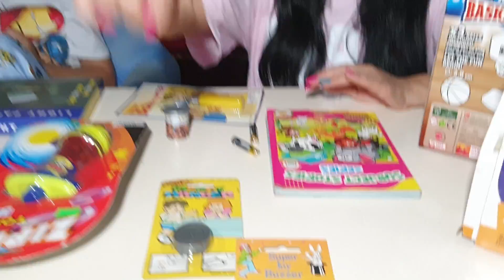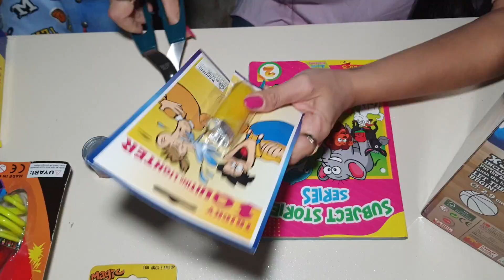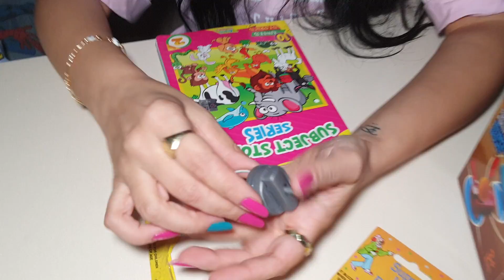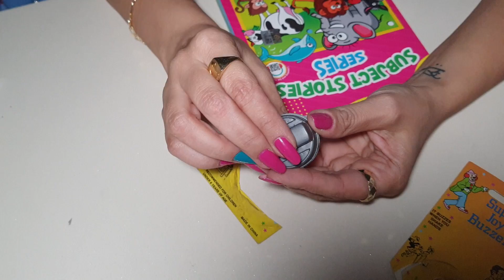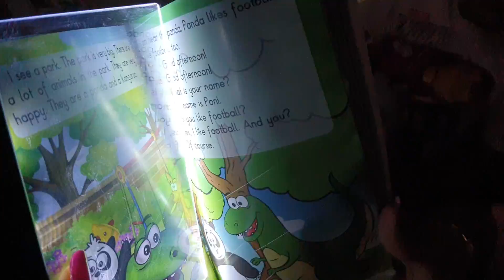EN İLGİNÇ ÜRÜNLERİ DENEDİK !! SİHİRBAZLIK ÜRÜNLERİ !